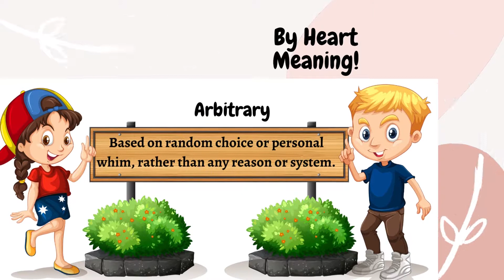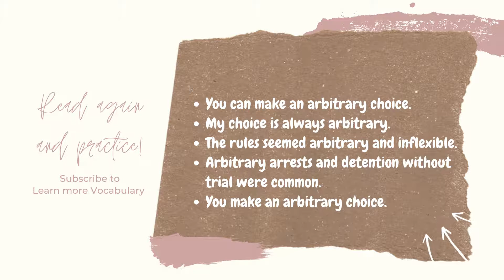GRE Vocabulary with example sentences NO: 56 - Arbitrary